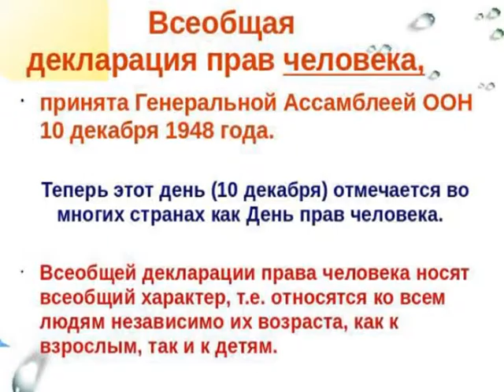Подробности 10.12.15 Александр Гришко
Уполномоченный по правам человека в Рязанской области